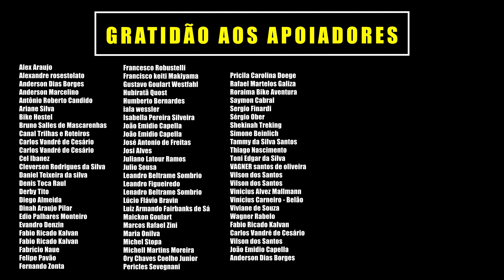EP. 19 - SAUCE DE LUNA X EL PINGO - ARGENTINA - Cicloviagem SC x Patagônia Rica Bike Trip 4K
🔶 19º Episódio de Cicloviagem de Santa Catarina à Patagonia, saindo de Joinville-SC em Novembro de 2023.

🔶 Alguns viajantes para se manter na estrada escrevem livros, vendem produtos ou tem patrocínio, Eu faço vídeos (de qualidade)...🍿🎞🎥 Gostaria de contribuir?
📲 Com Apoia-se você entra no meu grupo de Whatsapp 😃🫶🏽

🔶 Lista de Equipamento da Bike e Acessórios (com liks) está na descrição deste vídeo:

Siga (mudei o endereço do instagram, não é mais Rica Bike Trip)

Obrigado a todos que acompanham.
Abraços, Ricardo Santana